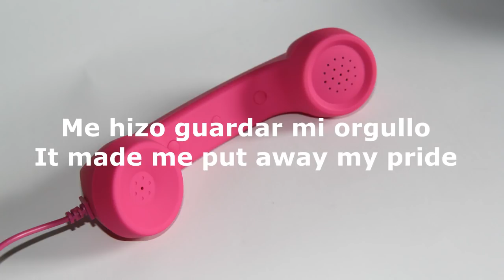CHILDISH GAMBINO-REDBONE-SUB INGLES/ESPAÑOL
Album: Awake my love!
¡¡CANAL OFICIAL DE CHILDISH GAMBINO !!

VIDEOS DE CHILDISH GAMBINO